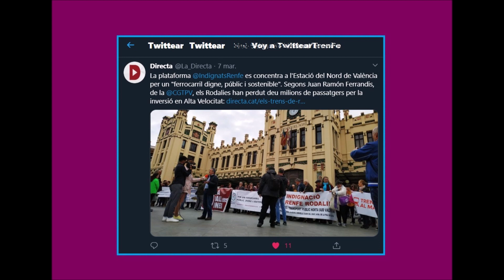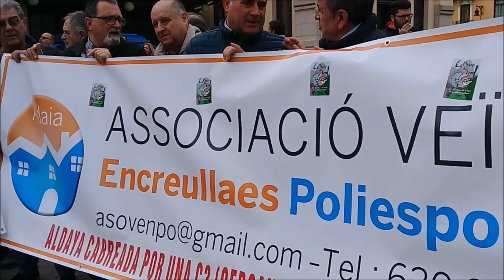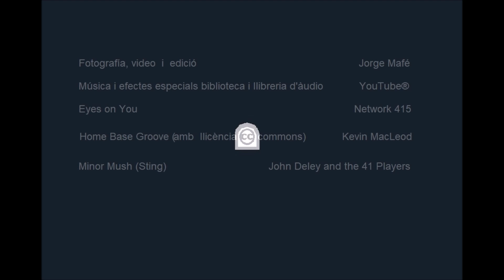XiulemPelTren EN València 7 Març 2020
Dissabte passat 7 de març ens vam concentrar a les portes de RENFE en l'Estació Nord de València diferents organitzacions i associacions , amb el lema Xiulem pel Tren ,així com representants polítics ,mitjans de premsa i comunicació local i usuaris per a reivindicar una vegada més la no retirada de trens de rodalia per l'increment de trens d'alta velocitat.
*El pasado sábado 7 de marzo nos concentramos a las puertas de RENFE en la Estación Norte de Valencia distintas organizaciones y asociaciones , con el lema Silbamos por el Tren ,así como  representantes políticos ,medios de prensa y comunicación local y usuarios para reivindicar una vez más la no retirada de trenes de cercanías por el incremento de trenes de alta velocidad.